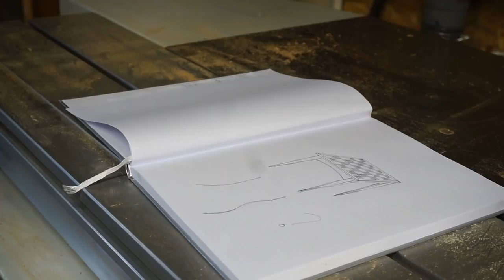Un échiquier avec des chutes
Rabot stanley

Affleureuse bosch

Fraises Leman

La Cire utilisée